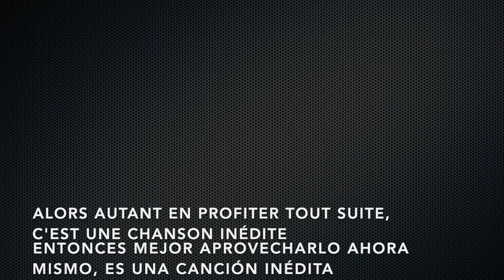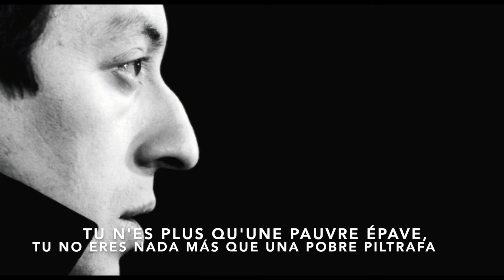La Noyée par Serge Gainsbourg. Paroles subtitulada Español Full HD Remasterisé inédit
¨La Noyée ¨ a apparu pour la première fois dans le film ¨Le Roman d'un voleur de chevaux¨ réalisé par Abraham Polonsky en 1971. Il s’agit d’une chanson inédite «intérprétée une seule fois à la télévision, en direct, par Serge Gainsbourg, accompagné par Jean-Claude Vannier, dans l’émission «Samedi loisir» du 4 novembre 1972.»
Le texte narre une sorte de jeu de la chasse amoureuse mais macabre. Nous
imaginons les scènes des films d’épouvante où une femme traquée par son amant tombe dans un étang et se noue, son corps disparaît peu à peu sous la surface de l’eau. L’autre, peut-être pour essayer de la sauver, se noue aussi.
Cette chanson ayant pour le thème principal la noyade est considérée comme l’un des œuvres les plus poétiques de Serge Gainsbourg.

Español:
¨La Noyée ¨(La ahogada) apareció por primera vez en la película "La novela de un ladrón de caballos" dirigida por Abraham Polonsky en 1971. Es una canción inédita "interpretada solo una vez en televisión, en vivo, por Serge Gainsbourg, acompañado de Jean-Claude Vannier, en el programa "Samedi loisir" del 4 de noviembre de 1972 ".
El texto narra una especie de juego de caza amoroso pero macabro. Nosotros imaginamos las escenas de las películas de terror donde una mujer acosada por su amante cae a un estanque y se anuda, su cuerpo desaparece gradualmente bajo la superficie del agua. El otro, quizás en un intento por salvarla, también se ahoga.
Esta canción, que tiene como tema principal el ahogamiento, está considerada una de las obras más poéticas de Serge Gainsbourg.